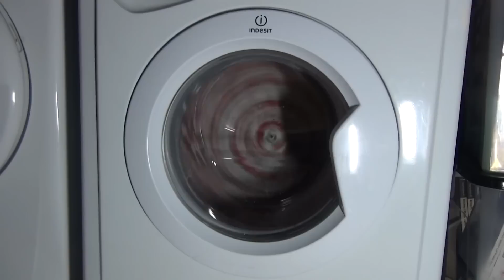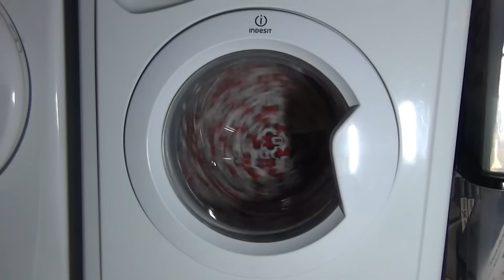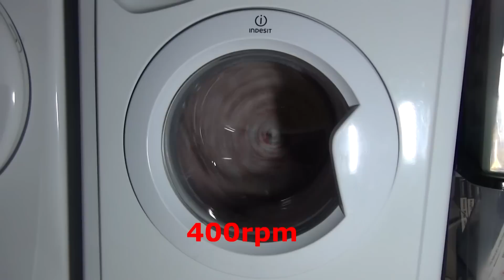Indesit Start IWC6165 : Sport Intensive : Intermediate​ spin 400rpm (Pt 4 of 6)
this sport program has an unusual intermediate spin cycle between the first rinse and final rinse. spinning at 400rpm.